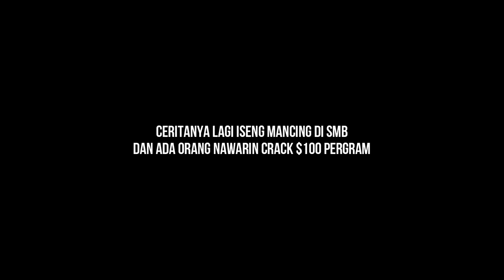[JGRP] Membantai Scammer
Another JGRP video
sorry for bad audio quality

Name : Jogjagamers Reality Project
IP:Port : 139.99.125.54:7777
Gamemode : MRP v3.18.0u2 Thousand
Language : Bahasa Indonesia / English
Max Players : 1000